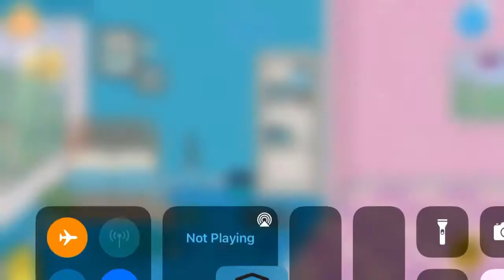Pink Vs blue rooms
Hi my puppies hope you enjoyed
Stay pawsome my puppies bye for now 🐶🐾🦮🐕‍🦺🐩🐕